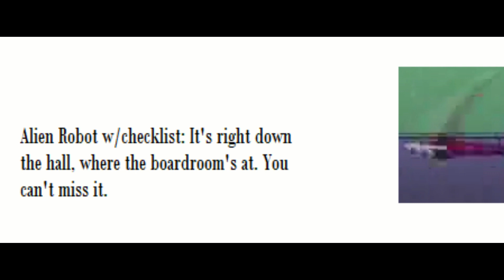Super Princess Peach Galaxy - Part 7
Space Junk Galaxy - Part 1
Peach, Edd, and Eddy search for and rescue Ed, Cheese, Skip, Slips, and Fred Fredburger, and the first 4 I mentioned escape and land in Space Junk Galaxy.

Videos and Images Used:
SMG Comic by ParatroopaCX
Rewards by BrokenTeapot
The Brave Little Toaster
TUFF Puppy

Audio Used:
Aladdin (1992 Disney film)
Donkey Kong 64
Staples: That Was Easy
Super Smash Bros. Melee
Underfist